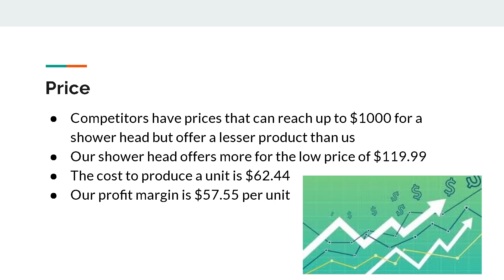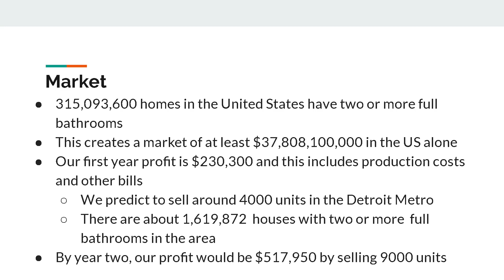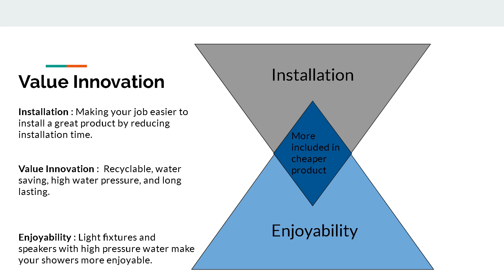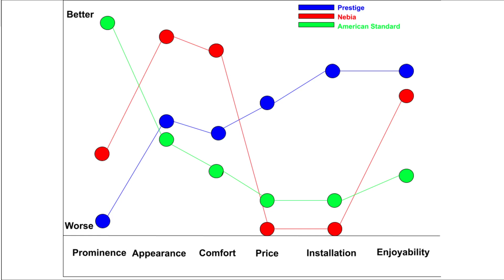Prestige Bathroom Fixtures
Brandon Yatooma, Ezekiel Paquette, Grant Henson, Grant Young